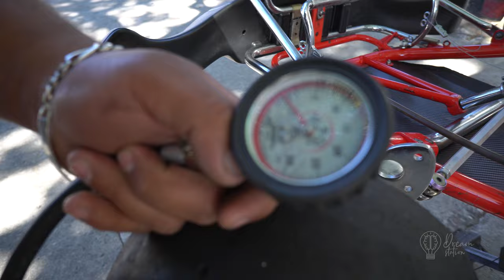GO KART RACE | Cinematic Video | Footage 4K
¡SUBSCRIBETE!

If you are interested in the material we produce, click here.